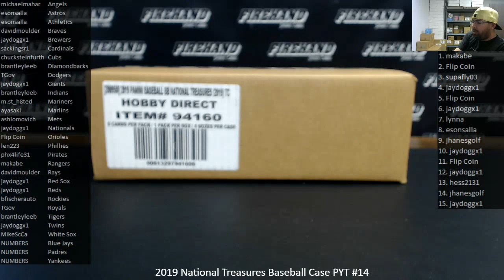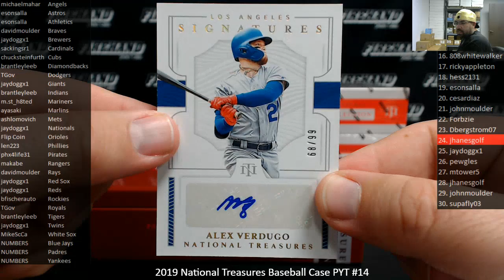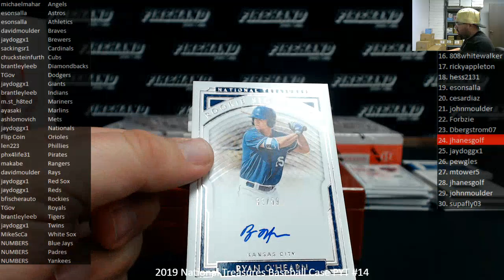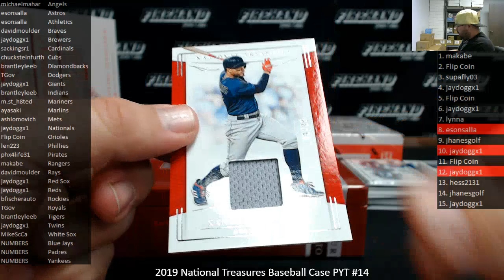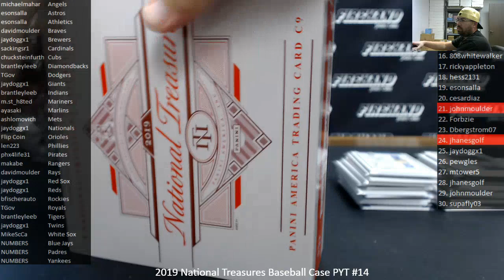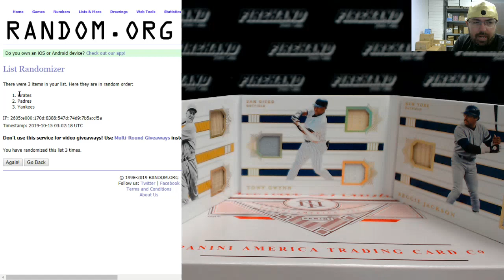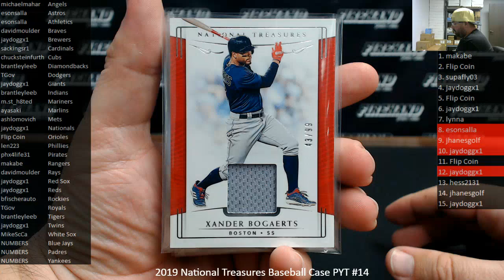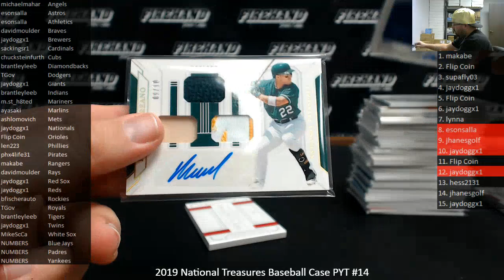10/14/2019 2019 National Treasures Baseball Case PYT #14